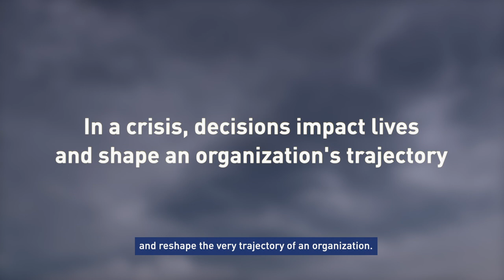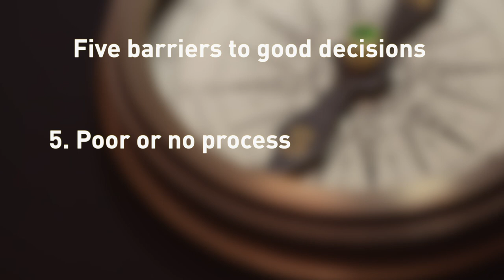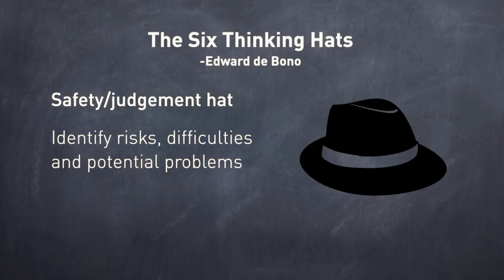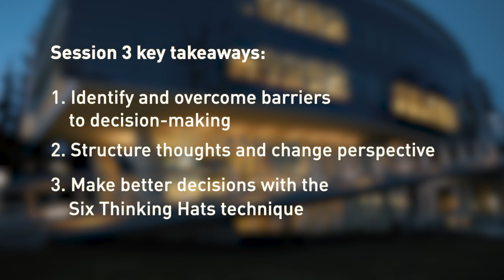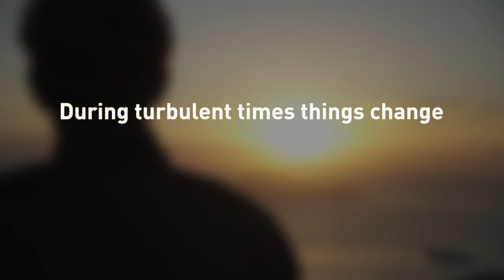Innovative thinking in turbulent times: Session 3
The third session, “Making better decisions”, investigates how to identify and overcome barriers to decision-making. A great help is learning to structure thoughts to change perspective, according to Professor Muhdi.

She then explains the Six Thinking Hats technique developed by Edward de Bono, wherein participants put themselves in different, specific mindsets. This role-playing model helps guide your thinking and ensures a more holistic approach to decision making. It gives you the confidence to take the steps needed to solve problems and bring solutions to life.